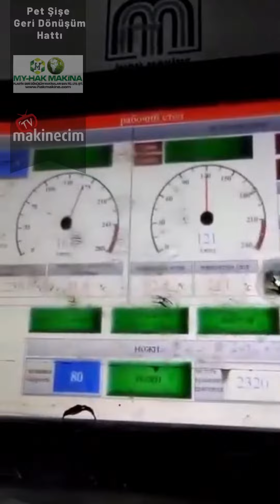Pet Şişe Geri Dönüşüm Hattı | MY-HAKMAKİNA | makinecim.com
Merhaba bu videomuzda sizlere makinecim.com web sitemizde yer alan Geri Dönüşüm Tesisleri kategorisinden Pet Şişe Geri Dönüşüm Hattı nı  gösterdik.

Geri Dönüşüm Tesisleri kategorisinden daha fazla ilanı görüntülemek için tıklayınız.